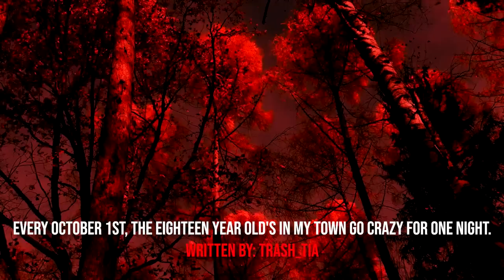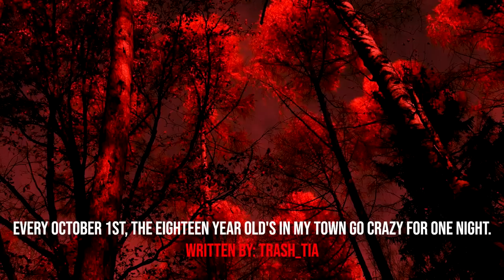"Every October, The Teenagers In My Town Go Crazy For One Night, We Call It The Purge" Creepypasta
AUTHOR & ARTIST:
► Written By: Trash Tia